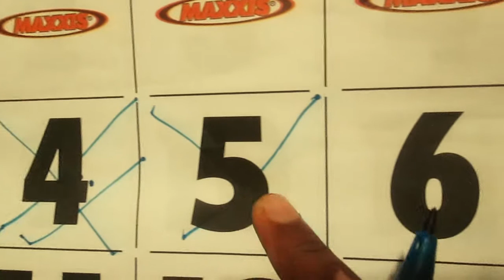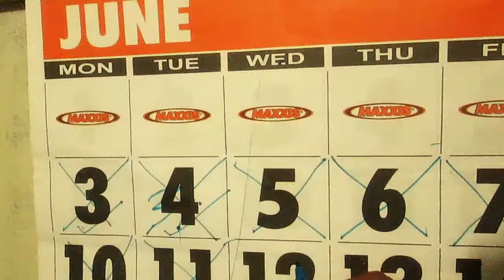Uda Panna Mala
Scripts & Directing
Anuradha Sugathapala

Camera & Editor
Malin Opanayake

Actress
Thilina Madusanka
Yohan malinda
Sampath kodikara
Srinath Lasantha
Hiran chamara
Anuradha Sugathapala